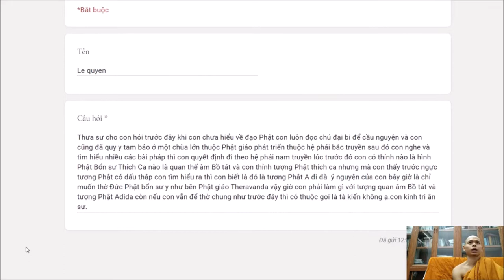256. Phải làm gì với các tranh tượng không dùng nữa?